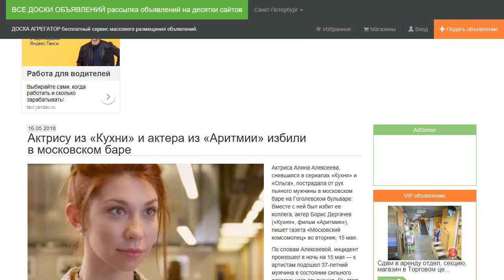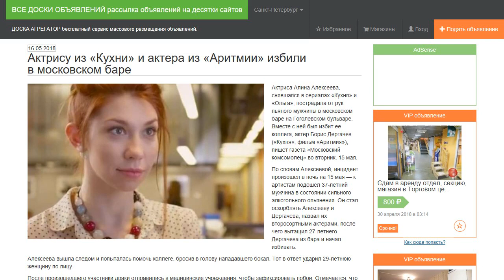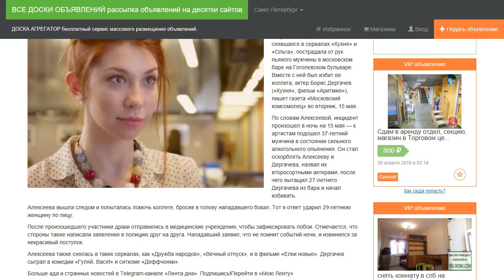Актрису из «Кухни» и актера из «Аритмии» избили в московском баре.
Актриса Алина Алексеева, снявшаяся в сериалах «Кухня» и «Ольга», пострадала от рук пьяного мужчины в московском баре на Гоголевском бульваре. Вместе с ней был избит ее коллега, актер Борис Дергачев («Кухня», фильм «Аритмия»), пишет газета «Московский комсомолец» во вторник, 15 мая.

По словам Алексеевой, инцидент произошел в ночь на 15 мая — к артистам подошел 37-летний мужчина в состоянии сильного алкогольного опьянения. Он стал оскорблять Алексееву и Дергачева, назвал их второсортными актерами, после чего вытащил 27-летнего Дергачева из бара и начал избивать.

Алексеева вышла следом и попыталась помочь коллеге, бросив в голову нападавшего бокал. Тот в ответ ударил 29-летнюю женщину по лицу.

После произошедшего участники драки отправились в медицинские учреждения, чтобы зафиксировать побои. Отмечается, что стороны также написали заявления в полицию друг на друга. Нападавший заявил, что не помнит событий ночи, и извинился за некрасивый поступок.

Алексеева также снялась в таких сериалах, как «Дружба народов», «Вечный отпуск», и в фильме «Елки новые». Дергачев сыграл в комедии «Гуляй, Вася!» и ситкоме «Деффчонки».